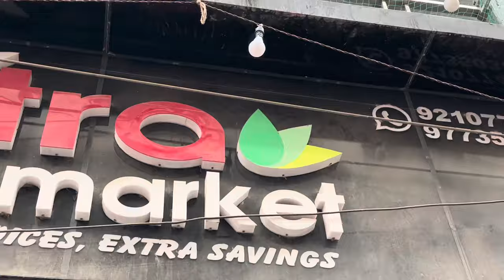nisha ne haar mani aur ghr se jane ko taiyar ho gyi#🧿🙏